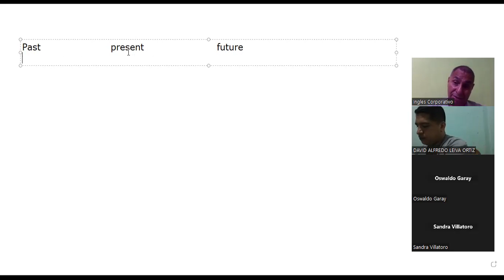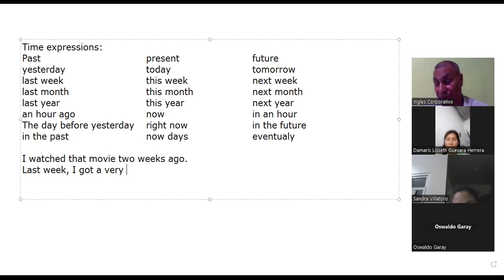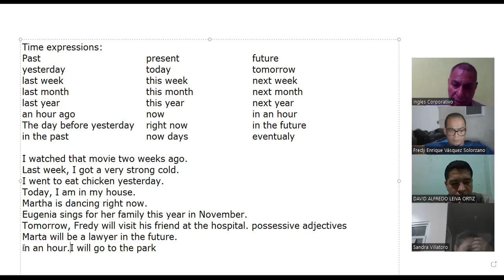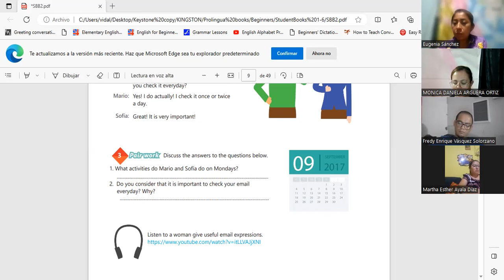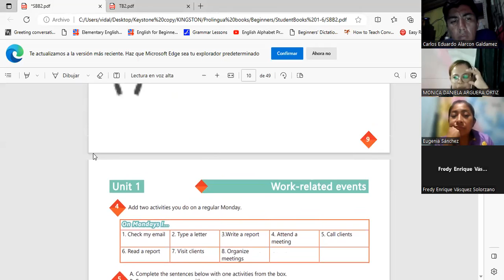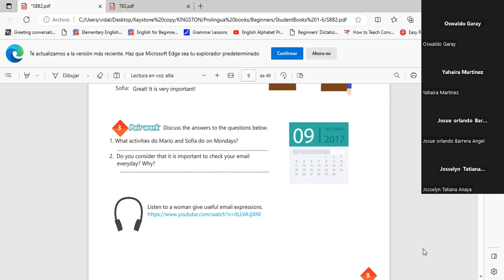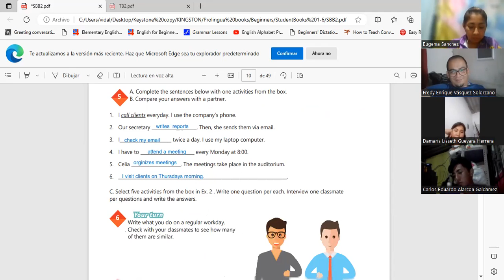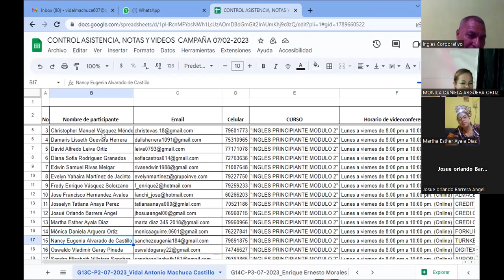Sesion 2-25-7-2023-29750-8048-0122/2023-Machuca- Time expressions for regular activities.